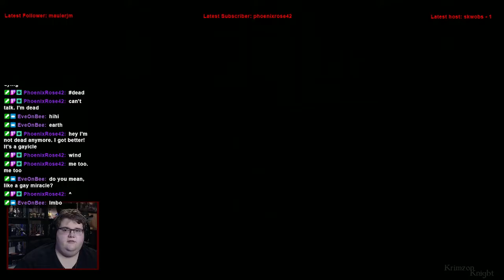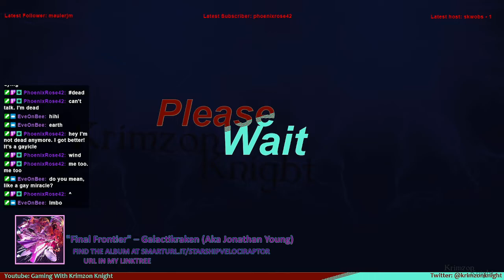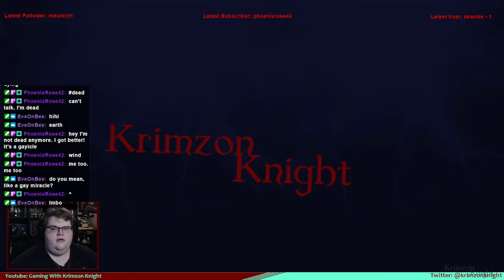Tomb Raider Tuesdays! | Tomb Raider: Angel of Darkness | Episode 3 – Time to do an Archaeology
Here we continue our trend with Tomb Raider Angel of Darkness!!

I stream Mondays through Thursdays from 2pm US Central to 5 pm US Central.

Substance Abuse: samhsa.gov/find-help/national-helpline